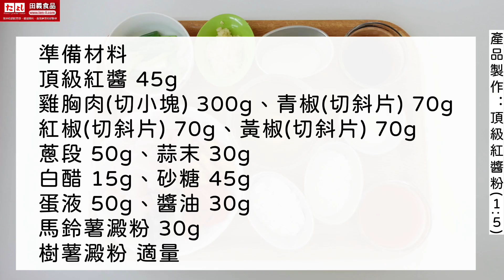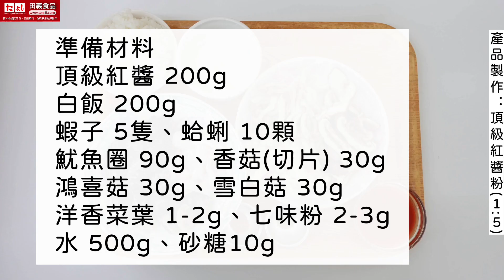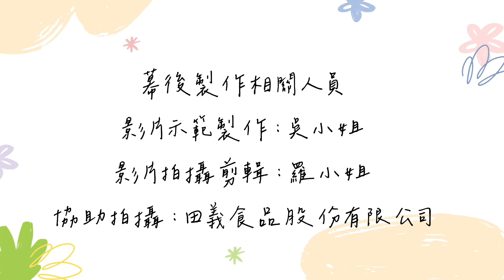頂級紅醬粉(1:5)：製作◆田義食品◆Premix powder maker